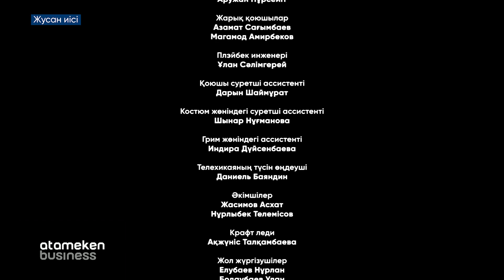ЖУСАН ИІСІ / Тұсаукесер! (7 бөлім)